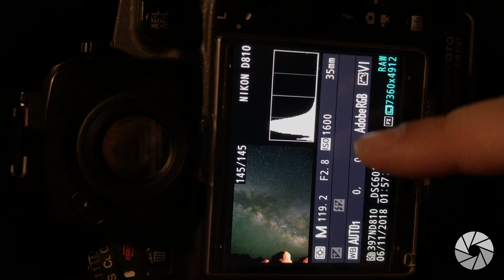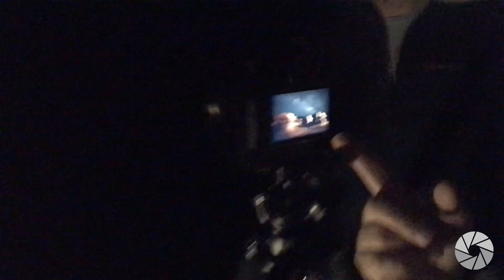Star Tracking Milky Way Photography in Goblin Valley for Night 10! | TheGreatMilkyWayChase Vlog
Night 10 was an awesome place to go for an awesome Milestone! With THREE solid images from Goblin Valley I was incredibly happy! Not to mention Brendon and I got a chance to meet up with our friend Phil Sisto!

The first location we went to just to satisfy my personal nostalgia. It was the location of my FIRST EVER Goblin Valley Milky Way TWO YEARS prior and I wanted to celebrate two years by trying the capture again but this time using Royce Bair’s & Wayne Pinkston Low-Level Lighting Techniques instead of having Brendon wave my $100 expensive flashlight around at the goblins for 7 different frames. The image is a SINGLE image now with the low-level lighting bringing out the awesome hoodoos and the sky captured in great detail.

It is truly wonderful being able to capture a light painted foregrounded AND a sky all in a single frame instead of needing to combine later in post-processing!

We ended the evening at a location of Phil Sisto’s scouting and it was great to cap off the night there and enjoy the beauty if a 45-degree tilted Milky Way core and celebrate the variety of Goblin Valley!

Keep checking back on the adventure as I go for 23 straight nights of Milky Way Photography! Night 11 we go out to Silver Lake to keep things simple before leaving to the airport at 6am to fly out to Oregon for a week!!

If you are curious, below is a list of the gear we use. These are Amazon links, so if you were to buy anything from them it actually would help support Photog Adventures and we really appreciate it!

Astrophotography Gear:
F&V Z96 UltraColor LED Light (Same as Aaron purchased but as of today, out of stock.)
amzn.to/2oZGyHj
In-Stock option for F&V HDV-Z96 II Z-flash LED Light
amzn.to/2oZsm1d
Larger Capacity Battery for F&V light
amzn.to/2opJU86